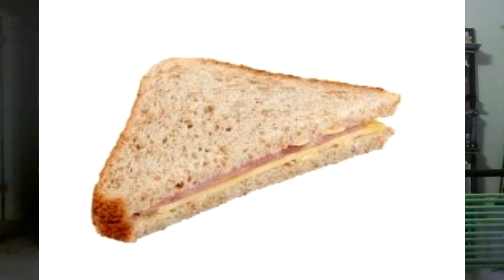WWE Smackdown Review: 7/16/19: 'cause KO said so